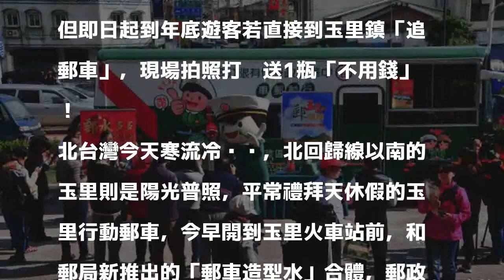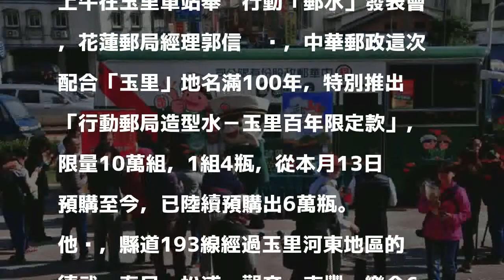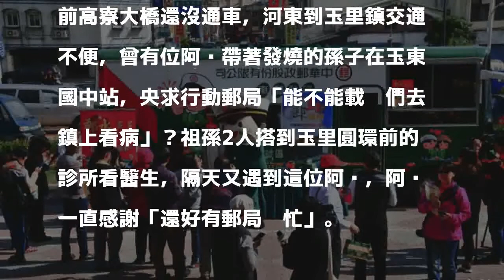打卡送油水！ 到玉里追全國唯一行動郵車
〔記者花孟璟／花蓮報導〕花蓮玉里鎮有一輛「全國唯一會跑的郵局」，明年將屆滿30年，花蓮郵局推「玉里行動郵車造型水」，在郵政商城上4瓶賣188元，但即日起到年底遊客若直接到玉里鎮「追郵車」，現場拍照打卡送1瓶「不用錢」！